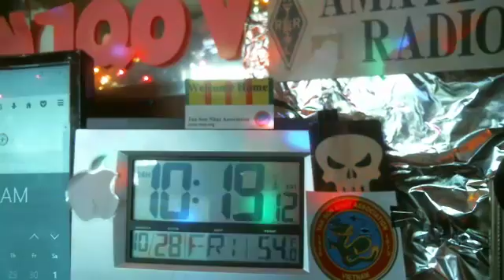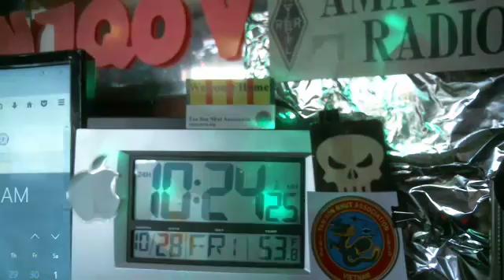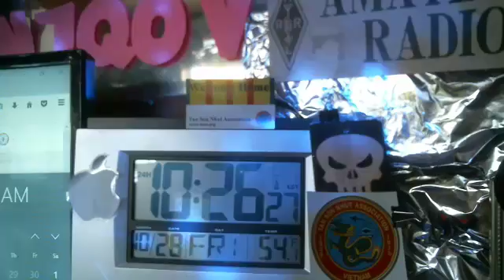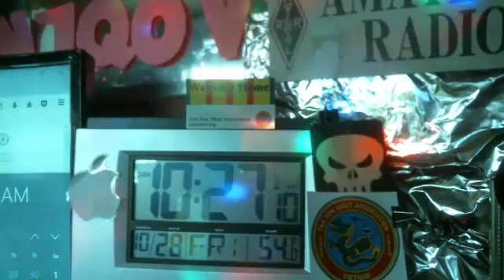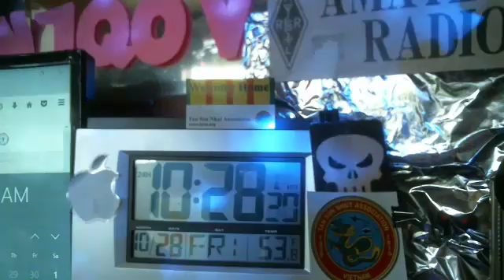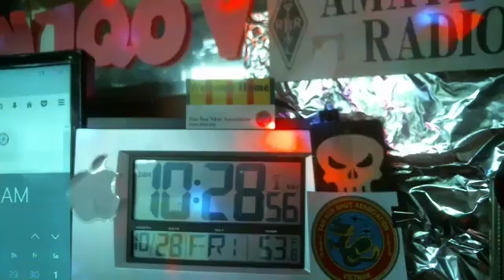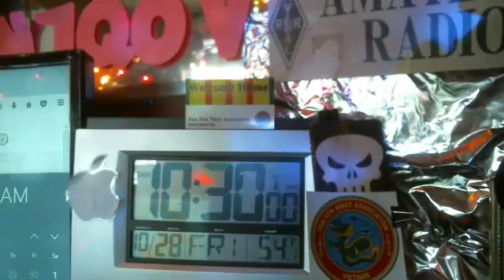WMTN C1 fri. 28OCT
WMTN C1 fri.